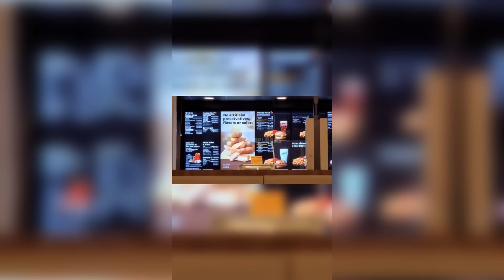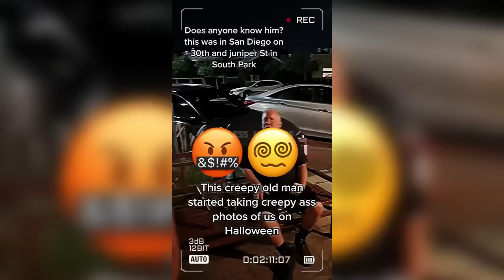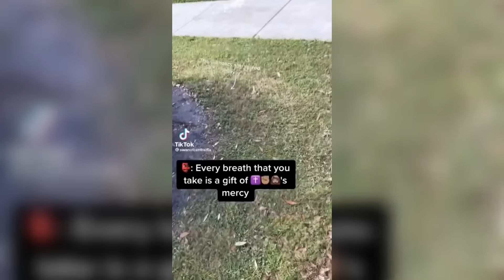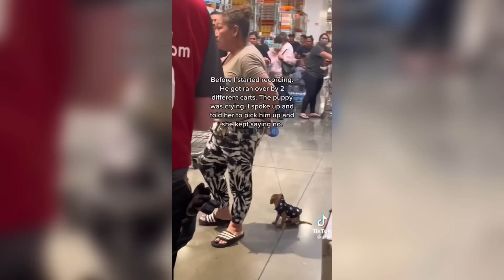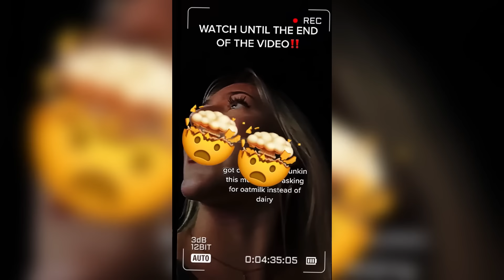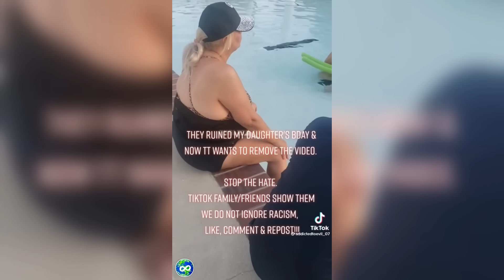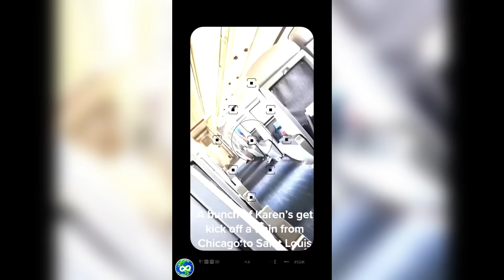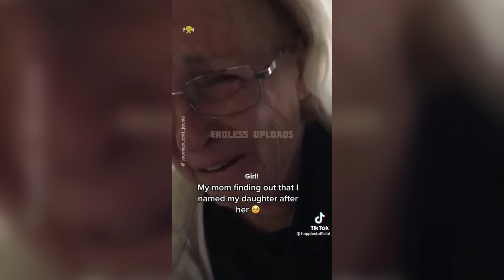60 Minutes of KARENS Going TOO Far….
Todays episode we give our REACTION to 2023 Karen freakout compilation caught on TikTok & more!

Endless Uploads home of the Karens & public freakouts!